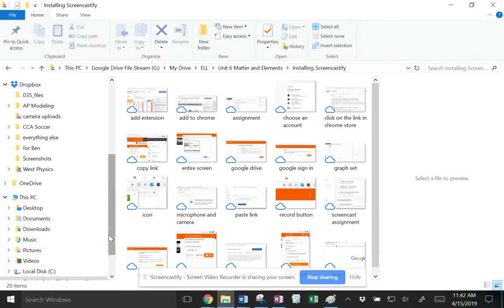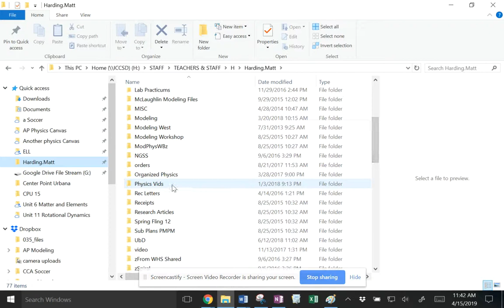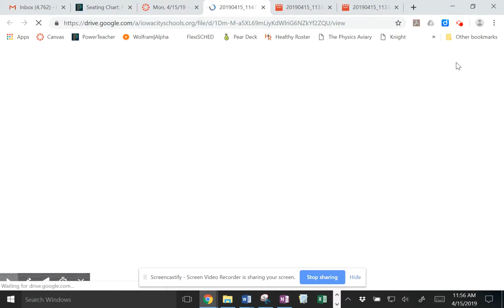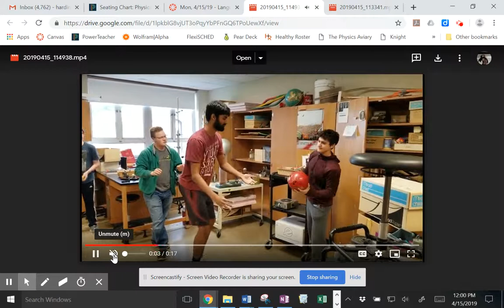AP 4 Langular Pmomentum Apr 15, 2019 12:03 PM